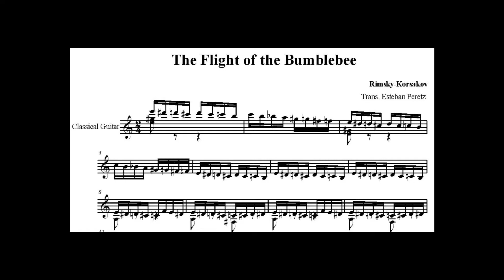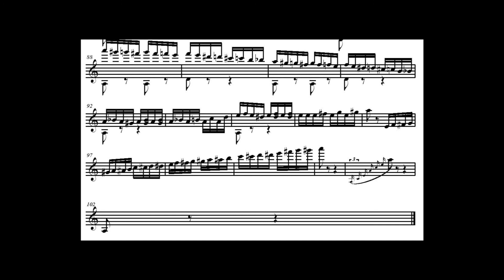The Flight of the Bumblebee for Classical Guitar